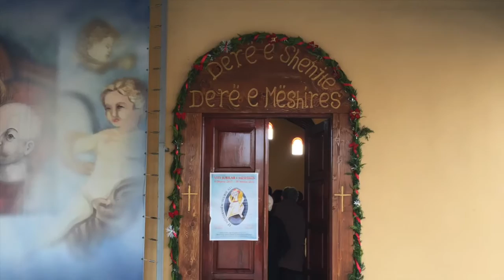Hapet Dera e Shenjte Shenjterore "Nëna e Këshillit të Mirë" 19.12.2015